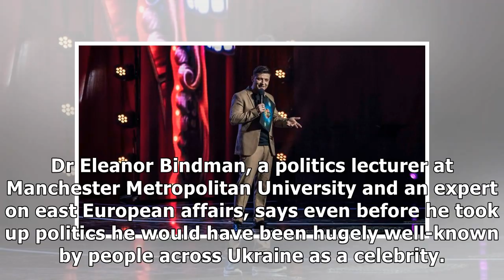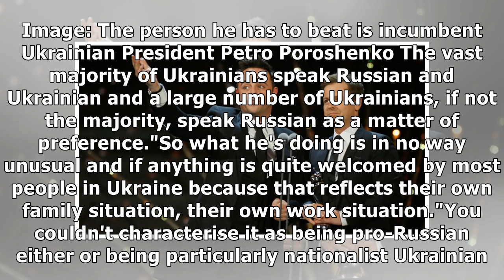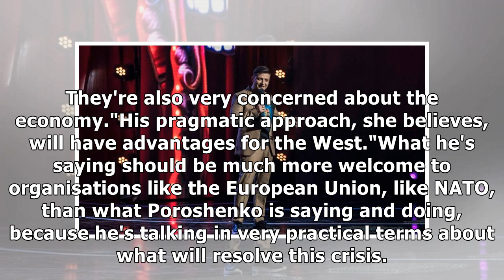Volodymyr Zelenskiy being president of Ukraine would be like Ant McPartlin becoming prime minister